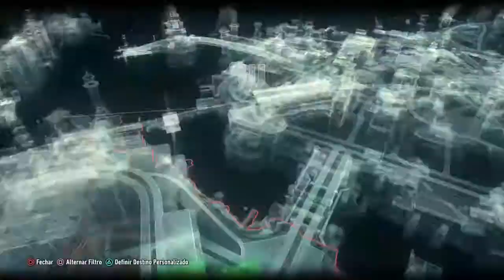BATMAN ARKHAM KNIGHT- SOLOMON GRUNDY EASTER EGG (Em sete dias...)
Psn: BIELQE | LUCANDSANTOS